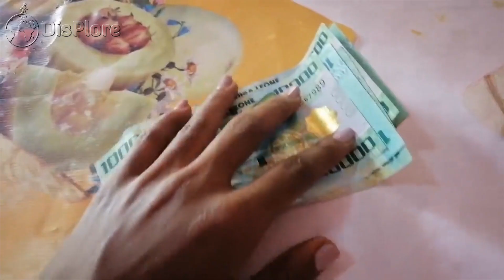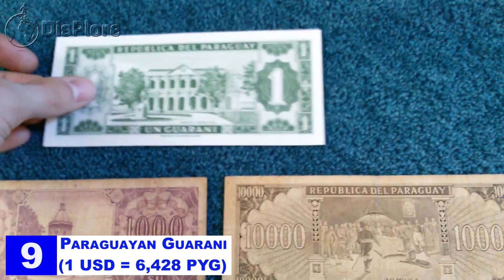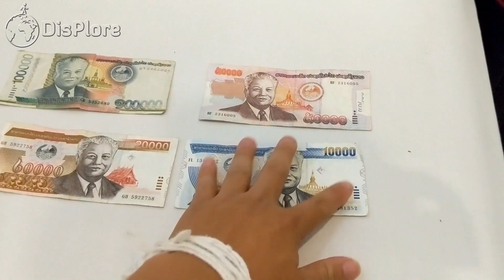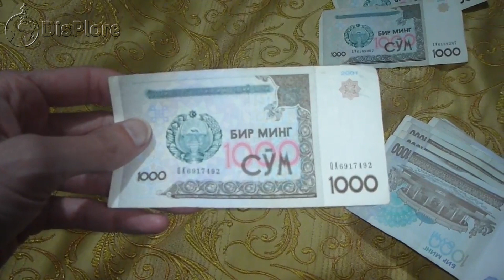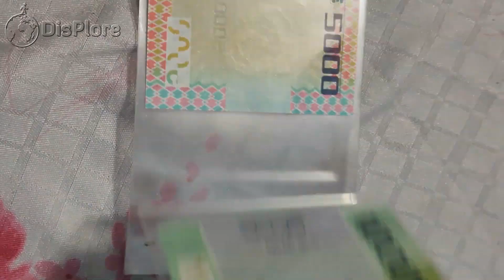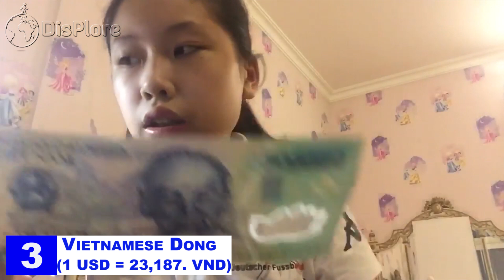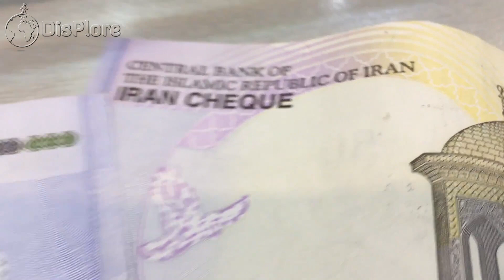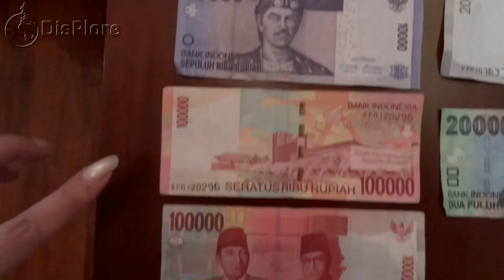Top 10 Weakest Currencies in the World 2020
Hello Displorers, welcome to another exciting video presented to you by Displore. In this video, we shall take a look at the top 10 weakest currencies in the world. The strength of a currency is determined by the degree of purchasing power of the currency in other countries. The strength of a currency is basically the strength of the economy of the country that powers that currency as well as the demand for the currency in the world. A weak currency is one whose value fluctuates easily in the exchange rates and one which does not have international market demand. The US dollar is the most traded currency because 64 percent foreign exchange transactions are made in USD. That’s why, it’s quite reasonable to base this list by setting US Dollar as standard unit for measuring value of currencies.
Without wasting much of your time, these are the weakest currencies in the world.
10. Cambodian Riel: 1 USD = 4,042 KHR
The riel is the currency of Cambodia Monarch State in Southeast Asia. There have been two distinct riel, the first issued between 1953 and May 1975. Between 1975 and 1980, the country had no monetary system. A second currency, also named "riel", was issued in March 20, 1980. Originally, the Riel had a low exchange rate and was not popular among locals who have decided to use foreign currencies. Many Cambodians prefer to use the US dollar for payments now, which causes the local currency to devalue even more.
9. Paraguayan Guarani: 1 USD = 6,428 PYG
The Guarani is the national currency unit of Paraguay. Paraguay is the second poorest South American country. It suffered a disastrous economic downturn, combining inflation, corruption, low education quality, an enormous number of poor people, high unemployment etc. Paraguay exports cotton and soybeans, but this is hardly enough to cover its economic needs. The Guarani was divided into 100 céntimos but, because of inflation, céntimos are no longer in use. The law creating the Guarani was passed on 5 October 1943, and replaced the peso at a rate of 1 Guaraní = 100 pesos. Between 1960 and 1985, the Guaraní was pegged to the United States dollar at 126 PYG to 1USD. 1USD is currently worth 6,428.58 Paraguayan Guarani.
8. Lao or Laotian: 1 USD = 8,849 LAK
The kip is the currency of Laos since 1955. Historically, one kip was divided into 100 att. In 1945–1946, the Free Lao government in Vientiane issued a series of paper money in denominations of 10, 20 and 50 att and 100 kip before the French authorities took control of the region. The Lao is the only currency in this video which did not devalue but was originally issued with a very low rate. Besides, since its issue in 1952, the currency did strengthen against the US Dollar and continues to improve its value.

7. Guinean Franc: 1 USD = 9,515 GNF
The Guinean franc is the currency of Guinea. It is subdivided into one hundred centimes, but no centime denominations